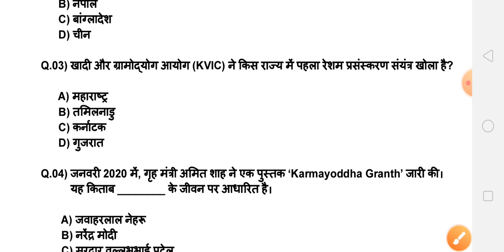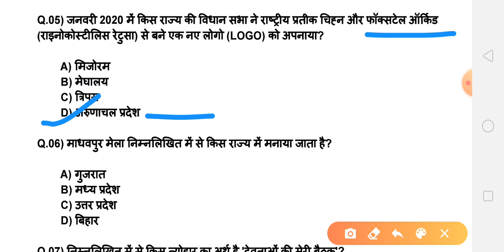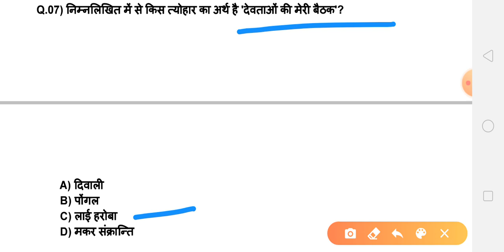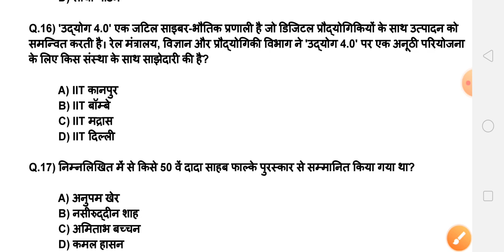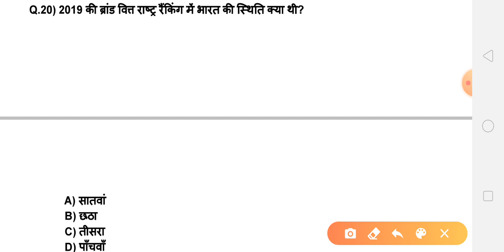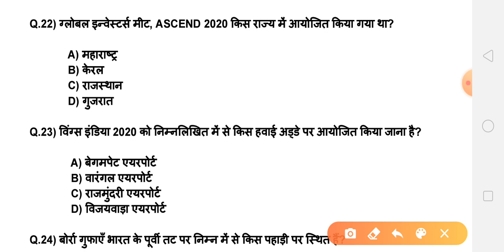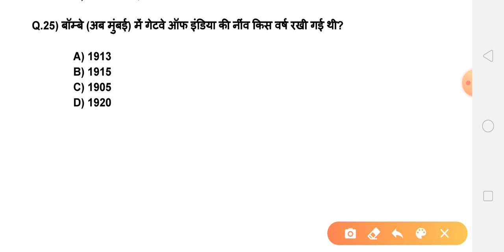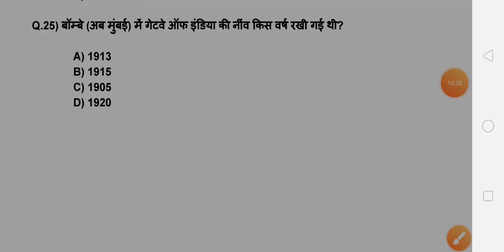General awareness questions SSC CGL 2020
SSC CGL march 2020 general awareness questions solved